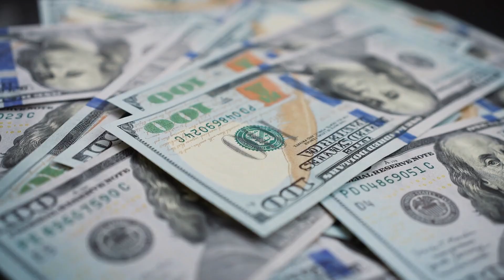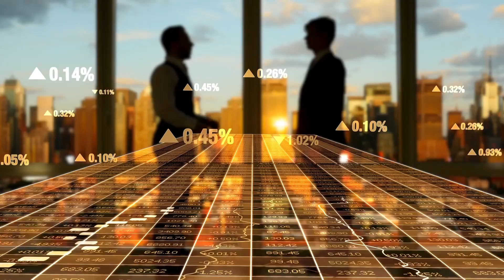Why Solar Power Failed in the Sahara: The Untold Story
Explore the captivating story of why solar energy projects in the Sahara Desert have faced insurmountable challenges and setbacks. The Sahara, with its vast expanse and abundant sunlight, seemed like the perfect place to generate clean energy. Join us on this episode of Super Structures as we uncover the hidden obstacles that have hindered this ambitious endeavor and discover why the dream of powering the world from the Sahara Desert remains elusive.